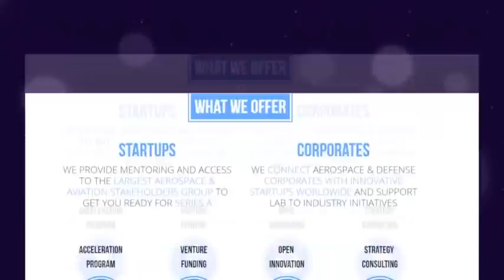NextRise 2020 Online forum trailer - Starburst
지금 "NextRise" 채널을 구독하시면
6/23, 24 양일간 세계적인 연사들의
수준급 강연을 들으실 수 있습니다!